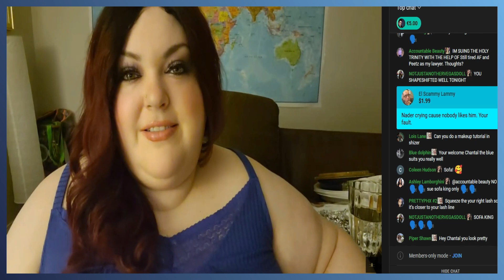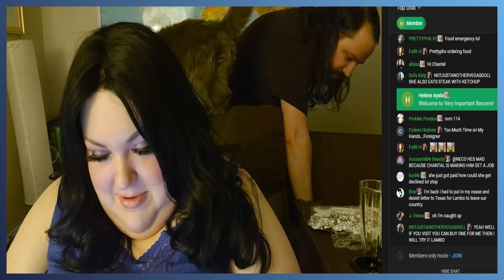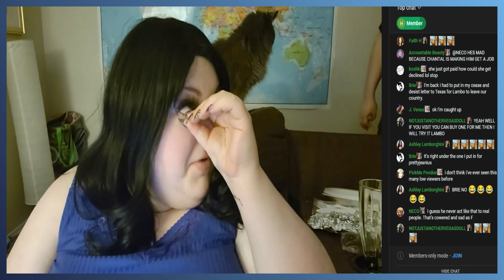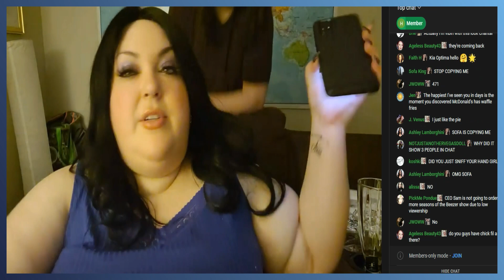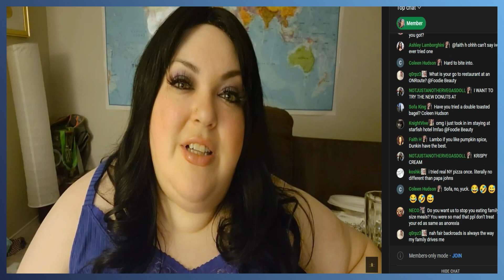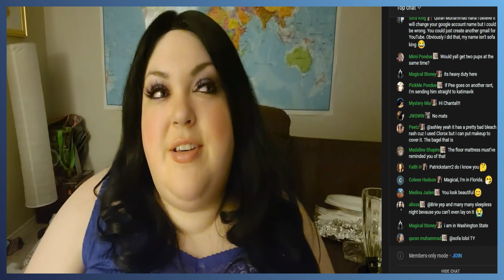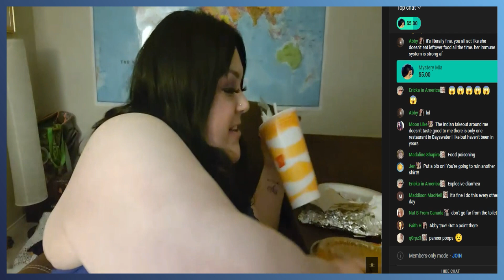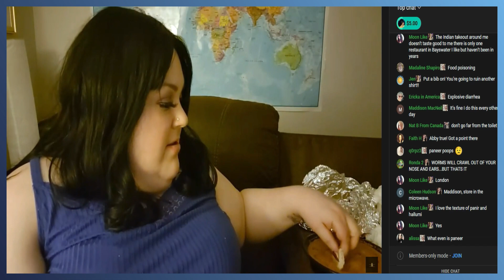Foodie Beauty| Eating, Discussing Food/McDonalds Nontent - The Highlights If There Are Any